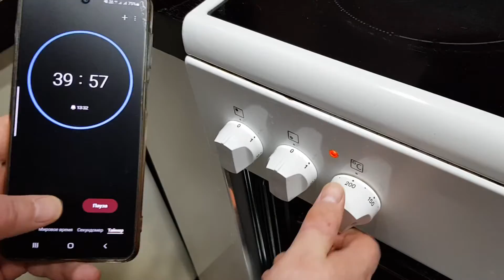Spanish dinner with family: Gazpacho/ Суп ґаспачо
Ingredients (for 13 servings) / Інгредієнти (на тринадцять порцій):

For gazpacho / для ґаспачо:
8 big sweet peppers / великих солодких перців
½ hot pepper / гострого перцю
8 big tomatoes / великих помідорів
3 tbsp Uzbek herbs / 3 ст. л. узбецьких спецій (чи ті, шо маєш для овочей)
3 heads of garlic / головки часнику
2L tomato juice (100%) / томатного соку
1 cup of olive oil / чашка оливкової олії
3 tbsp of spicy olive oil or 2 tsp of tabasco / 3 ст. л. гострої оливкової олії або 2 ч. л. табаско
salt to taste / сіль за смаком
bunch of fresh basil / пучок свіжого базиліку
3 tbsp dry basil / 3 ст. л. сухого базиліку
8 cucumbers / огірків
8 tsp balsamic cream / 8 ч. л. бальзамічного крему

For cheese plate / для сирної тарілочки:
Parmesan cheese / пармезан
Cheese with greens / бринза з зеленню
Brie cheese / брі
Cheese with walnuts / сир із волоськими горіхами
Mozarella cheese / моцарела
Jerky / бастурма
Kabanos / кабаноси
Honey / мед
Olives / оливки
Grapes / виноград